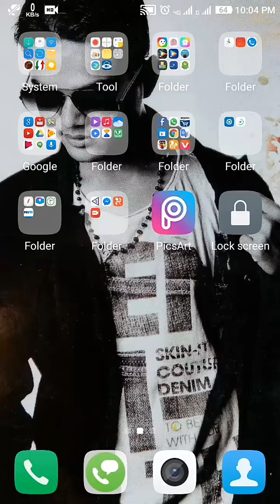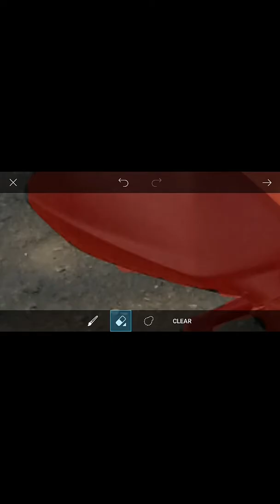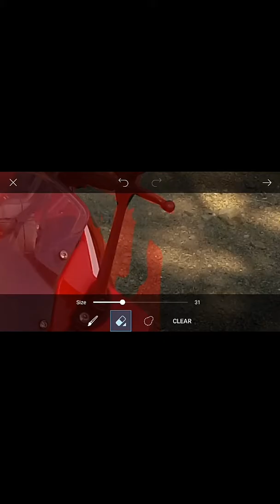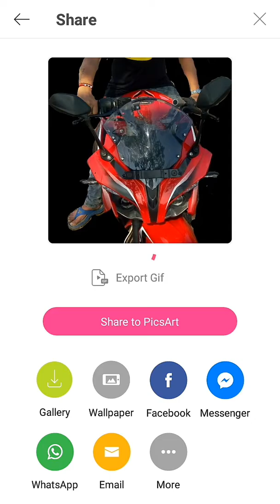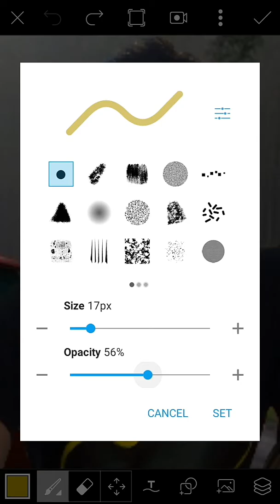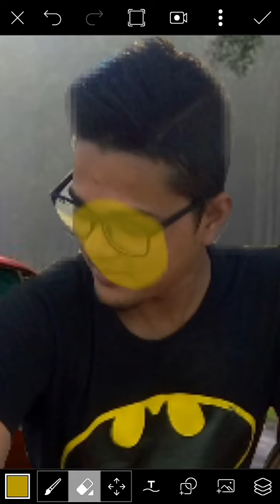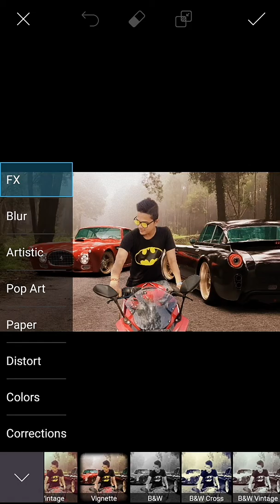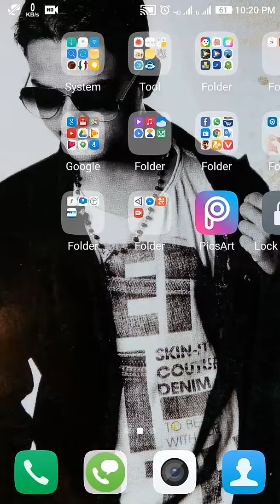Picsart || background Change || PicsArt Editing Cara Edit Foto Picsart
🔜Ajay raiyani